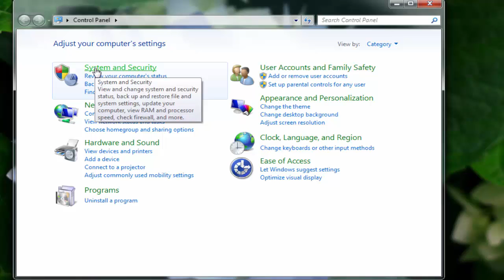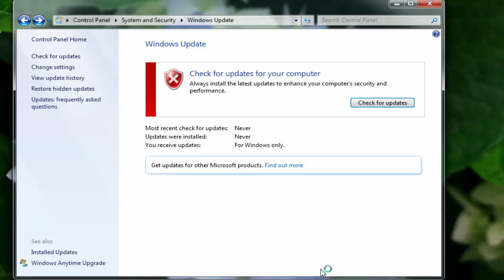Cara Menonaktifkan Auto Update Windows 7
SOUTHN Technology Future, Terimaksih kepada teman-teman yang sudah menonton video saya, semoga bermanfaat jangan lupa Subscribe, Like, Coment, dan Share, supaya saya tetap biasa berkarya di YouTube, video ini menjelaskan cara agar windows 7 yang teman-teman gunakan agar tidak update otomatis tapa seijin kita.